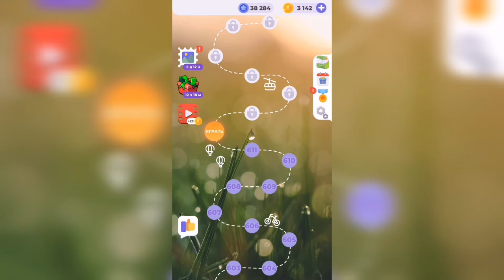Линия слова / Любуясь закатом / Уровень 612